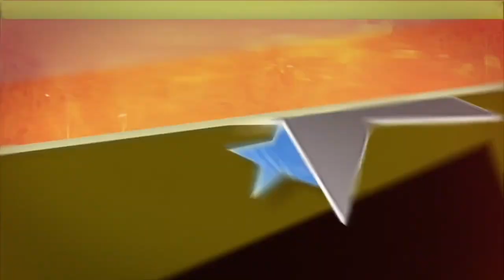wwe 2k23 the Wyatt family vs the shield